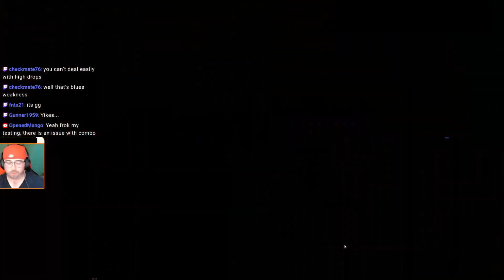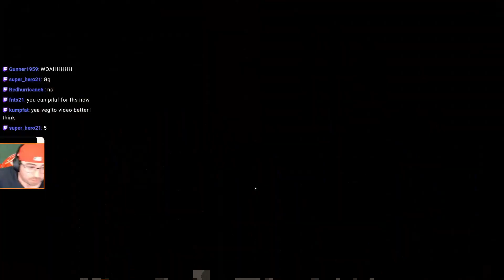RIPKU REGIONAL 3RD PLACE DECK GAMEPLAY! | Dragonball Super Card Game Fusion World Gameplay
JBlaze brings back Ripku in Fusion World!

To find great music for YouTube outros and intros, take a peek at the information below!